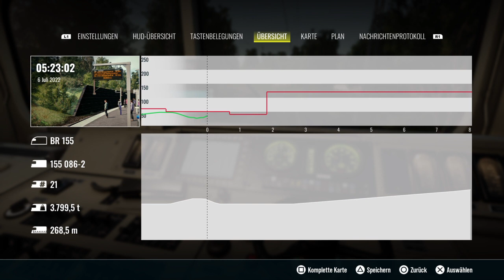Train Sim World 3_BR155 "Elektrischer Container" Hagen to Finnentrop Part 1 PZB SIFA PS4